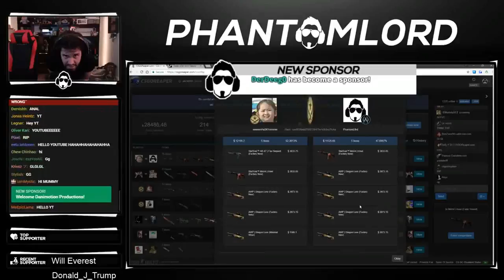PhantomL0rd's Insane 24,000$ Coinflip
▼Social Media ▼